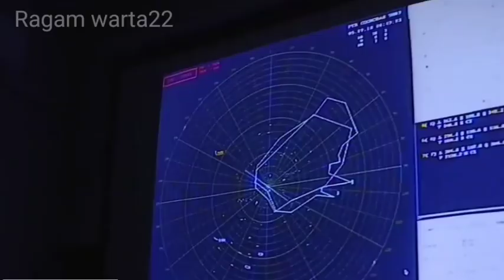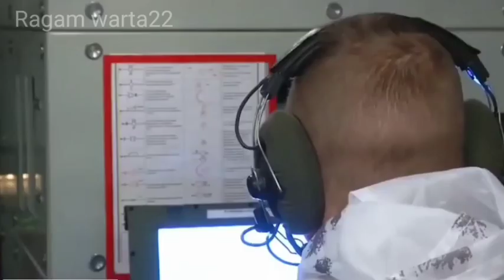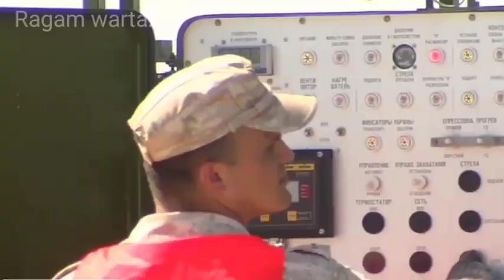rudal nuklir rusia terkini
nuklir
kode nuklir
kedokteran nuklir
kode nuklir anime
perang nuklir
apa itu nuklir
bom nuklir
cara menggunakan kode nuklir
teknik nuklir
pembangkit listrik tenaga nuklir
teknik nuklir ugm
nuklir adalah
nuklir amerika
nuklir australia
nuklir armageddon
nuklir artinya
nuklir adalah energi
nuklir as
nuklir afrika selatan
nuklir amerika serikat
nuklir adalah brainly
apakah indonesia punya nuklir
anak dono ahli nuklir
apakah indonesia memiliki nuklir
apa itu radiasi nuklir
apa itu senjata nuklir
apa itu energi nuklir
apa itu reaktor nuklir
apakah indonesia punya bom nuklir
apa itu kode nuklir wibu
nuclear bomb
nuclear bomb radius
nuclear blast radius
nuclear bunker
nuclear bone scan
nuclear battery
nuclear bomb shopping meme
badan tenaga nuklir nasional
bila bom nuklir diledakkan
bahaya nuklir
badan pengawas tenaga nuklir
bom nuklir indonesia
bahaya radiasi nuklir
bom atom vs nuklir
biaya pengobatan nuklir untuk tiroid
bom nuklir rusia
nuklir chernobyl
nuklir china
nuklir code
nuklir china bocor
nuklir china ada berapa
nuklir china terbaru
nuklir contoh energi
contoh nuklir
kode nuklir naruto
contoh energi nuklir
cara pakai kode nuklir
cara mencari kode nuklir
cara kerja reaktor nuklir
cara kerja nuklir
chord bom nuklir
chernobyl nuklir
china nuklir
nuklir di indonesia
nuklir dapat diperbarui atau tidak
nuklir di indonesia dimana
nuklir di bidang kesehatan
nuklir dari bahan apa
nuklir di serpong
nuklir darimana
nuklir ditemukan pada tahun
nuklir dan pilihan moral
nuklir di jepang
dokter spesialis nuklir
dampak nuklir
dampak radiasi nuklir
dokter nuklir
dampak perang nuklir
dampak bom nuklir
dampak perang nuklir bagi indonesia
dalam tenaga nuklir atom uranium
dampak nuklir rusia bagi indonesia
daftar kode nuklir
nuklir energi tak terbarukan
nuklir energi yang terbarukan
nuklir energi terbaharui
nuklir energi alternatif
nuklir emp
nuklir energi
nuklir eropa
nuklir efek
nuklir emisi
energi nuklir
efek radiasi nuklir
efek nuklir
efek bom nuklir
energi nuklir di indonesia
efek nuklir pada manusia
efek nuklir rusia